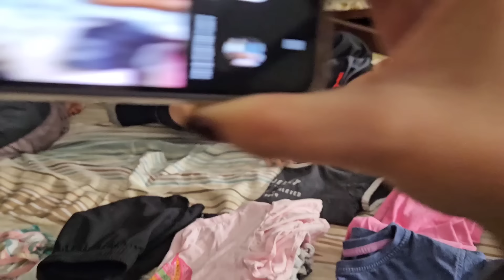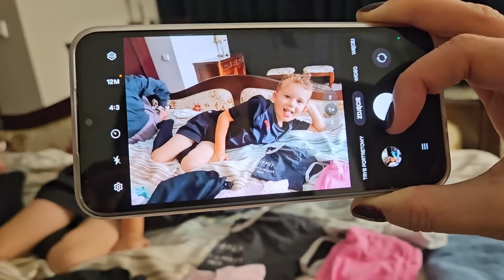Vlog z całego dnia Poniedziałek 28.10.24